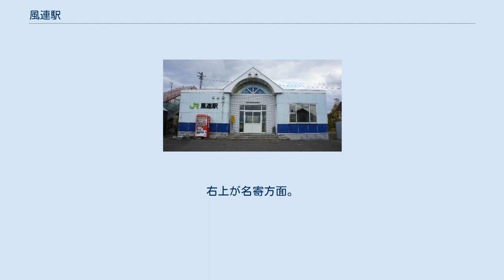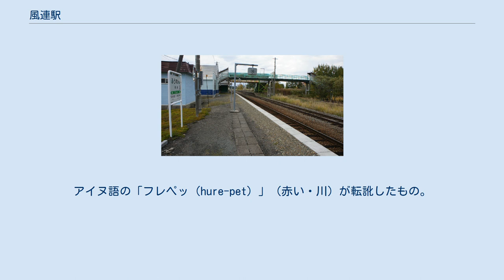風連駅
風連駅（ふうれんえき）は、北海道名寄市風連町本町（もとまち）にある北海道旅客鉄道（JR北海道）宗谷本線の駅である。
電報略号はフレ。
普通列車の他、快速「なよろ」の全列車が停車する。
 1977年の風連駅と周囲約500m範囲の状況。
右上が名寄方面。
千鳥式ホームと副本線、駅舎横の名寄側に貨物積卸場と引込み線がある。
駅裏には広いストックヤードがあるが、この写真の時点では既に使用されていない様子である。
ホームの跨線橋のすぐ旭川側に東口への連絡橋がある。
国土交通省 国土地理院 地図・空中写真閲覧サービスの空中写真を基に作成 所在地名（旧町名）より。
アイヌ語の「フレペッ（hure-pet）」（赤い・川）が転訛したもの。
 千鳥式ホーム2面2線のホームを持つ地上駅であり、構内は駅舎の反対側（西側）を本線とする一線スルーとしている。
 士別駅管理の無人駅。
新生町に向かう陸橋が設置されている。
 1日の平均乗降人員は以下の通りである。
 旧風連町の市街に面し、駅正面には街の機能が揃う。
高校生の通学利用が多い。
駅舎横には旧・風連町が設置したトイレ『さわやかトイレ』がある。